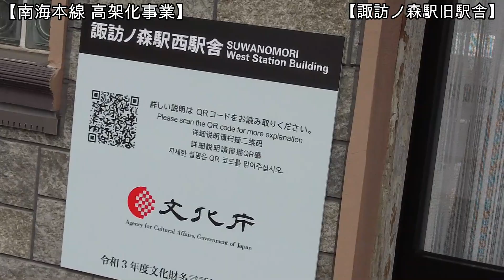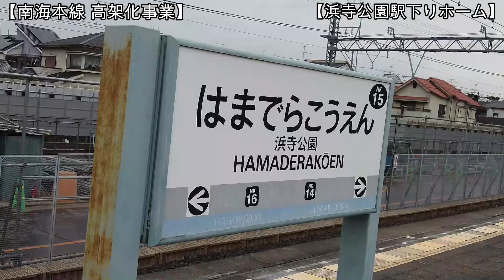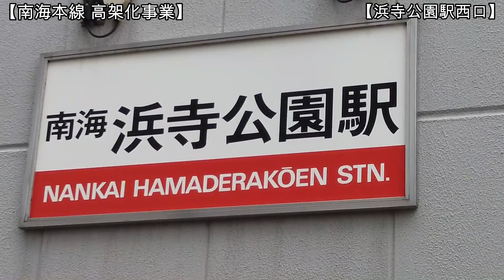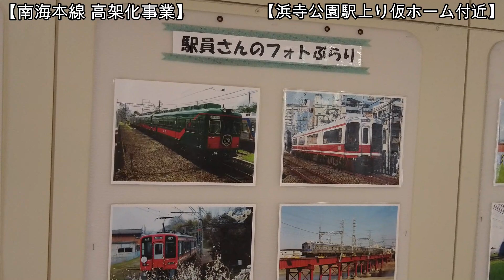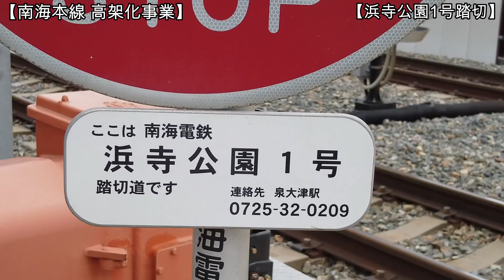【高架化】No1164 橋脚建設が行なわれてます！ 南海本線 連続立体交差事業 浜寺公園駅の光景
南海本線の諏訪ノ森駅から浜寺公園駅にかけて連続立体交差事業が進行中です。浜寺公園駅では仮ホーム建設が行なわれており、諏訪ノ森駅では難波方面仮ホームの工事が行なわれています。一部では高架橋の橋脚の建設工事が行われています。その光景を詳しいナレーション付きでどうぞご覧ください。（令和5年6月21日撮影）

【関連動画】（令和5年5月15日撮影）
　No1125 仮ホーム建設が行なわれてます！ 南海本線 連続立体交差事業 浜寺公園駅の光景

【関連動画】（令和5年3月16日撮影）
　仮ホーム建設が始まりました！ 南海本線 連続立体交差事業 浜寺公園駅の光景

【関連動画】（令和5年2月17日撮影）
　No1039 旧ホームが除却されました！ 南海本線 連続立体交差事業 浜寺公園駅の光景

【関連動画】（令和5年1月10日撮影）
　No1001 仮ホームの供用が開始されます！ 南海本線 連続立体交差事業 諏訪ノ森駅の光景

【関連動画】（令和4年12月23日撮影）
　No983 線路切替工事が発表されました！ 南海本線 連続立体交差事業の光景

【関連動画】（令和4年11月20日撮影）
　No953 旧ホームの撤去が行われています！ 南海本線 連続立体交差事業の光景

【関連動画】（令和4年10月11日撮影）
　No913 旧ホームのレールと枕木の除却が完了しました！ 南海本線 連続立体交差事業の光景

【関連動画】（令和4年9月7日撮影）

【南海本線 浜寺公園駅付近の連続立体交差事業の概要】
事業名称は、南海本線 堺市 連続立体交差事業 です。事業延長は、約2.7㎞です。そのうち、堺市域が約2.3㎞、高石市域が約0.4㎞です。除却される踏切数は、7箇所です。高架化される駅は、諏訪ノ森駅、浜寺公園駅の2箇所です。整備される関連側道は、約2.9㎞です。そのうち、東側が約1.1㎞、西側が約1.8㎞です。関連事業は、諏訪ノ森駅前整備事業、諏訪ノ森駅 及び 浜寺公園駅の駅前交通広場整備事業、浜寺駅前土地区画整備事業などがあります。概算の事業費は、423億円です。そのうち、堺市が、約92％、南海電気鉄道が、約8％を負担します。堺市が負担する約92％のうち、約55％に国の補助金が活用されます。完成予定は、2023年（令和10年）3月末です。